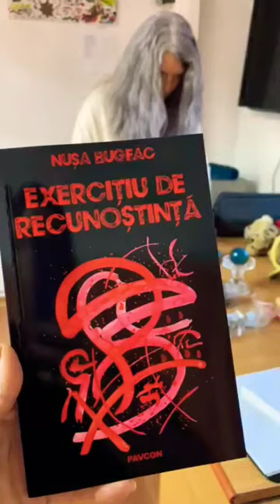Exercițiu de Recunoștință - Nusa Bugeac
"Putem alege să punem clipă lângă clipă şi să construim TIMPUL. Timpul nostru, aşa cum vrem noi, ca oameni care pot, ştiu că pot și vor." Nusa Bugeac